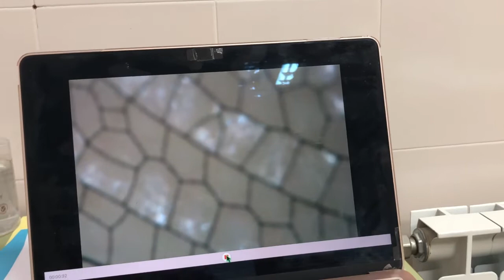Rept-libél 1º ESO, 16-9-22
Nuestra lagartija resultó ser una cría de lagarto ocelado (Lacerta lepida).
¡Toma ya, los regalos que trae el dios Natura!